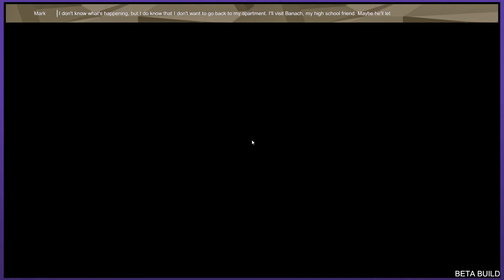Let's Play Body of Evidence - Pledge and Pranks | Graeme Games | Beta Gameplay First Look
Let's Play Body of Evidence - Beta Gameplay PART 1

Welcome to BODY OF EVIDENCE. You've been a naughty boy haven't you? WAIT! You KILLED someone!? Ok, that's a little more than just naughty...
Time flies fast when you have to hide two bodies and clean the blood before the arrival of the police. You have maybe 15 minutes and you cannot find that goddamn mop because this isn’t even your apartment!

Body of Evidence gameplay is simple. Clean everything at a crime scene, and pass an inspection. The game feels a little rough during this first look. But Body of Evidence still proves to be pretty funny. It could be worth keeping an eye on.